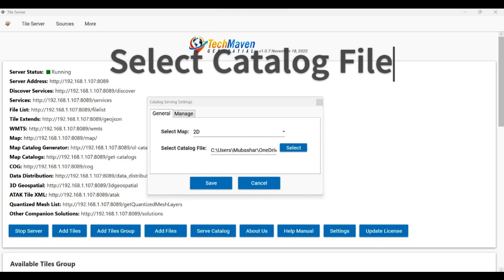TileServer Cataload Loading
TileServer Cataload Loading  Map catalog generator